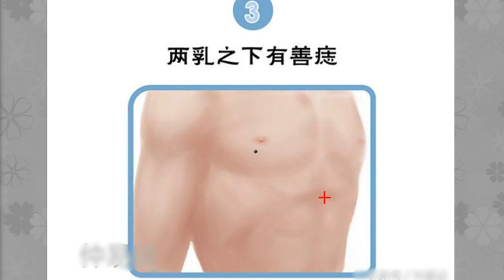3种预示富贵好运的善痣，你有几个？